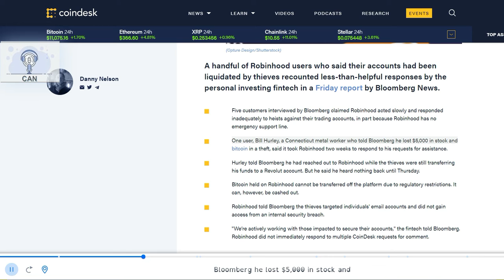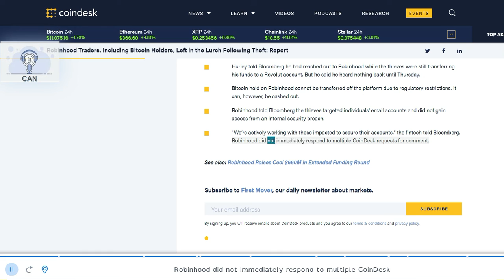Robinhood Traders, Including Bitcoin Holders, Left in the Lurch Following Theft: Report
Bitcoin:            bc1qcvgw6m8rrcdpsl6fxes4lxxcgsh2gczhks09cq
BitcoinCash:   qz55l8v4wmn2eklp5cqd6ajzcqkr3nzrlcenaw2xqr
Ethereum:       0xA7544fa16B7f5B669d12D75407Be7A4454d35B7B
Litecoin:          ltc1qd0lnqkmq099tqyn35gt06awlgm7gz6c0sqhydy